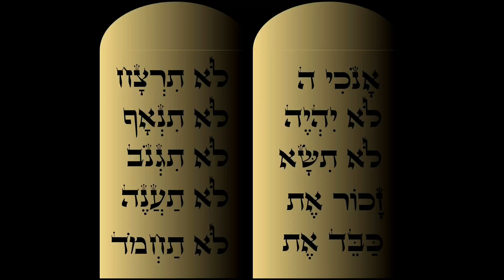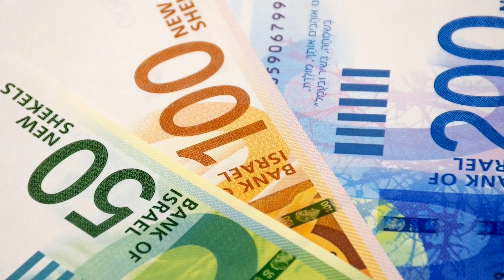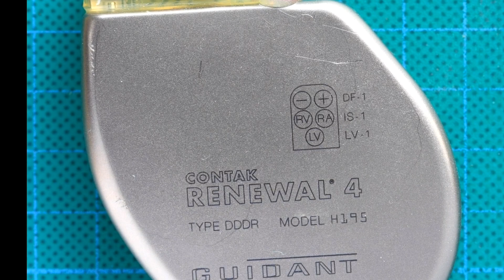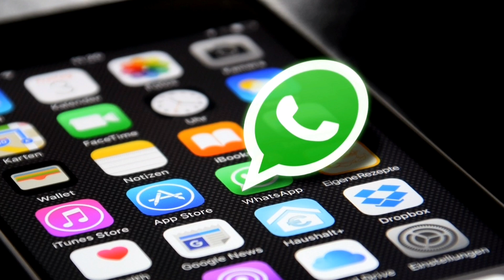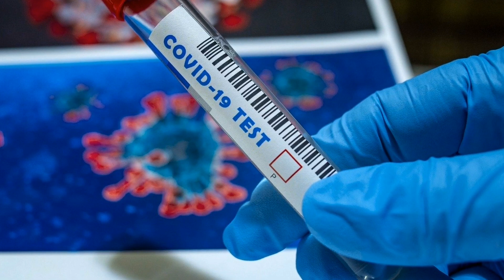Israel - small but out standing/some interesting facts about Israel malayalam.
Facts about israel on a Day of Jerusalem
Yom Yerushalayim